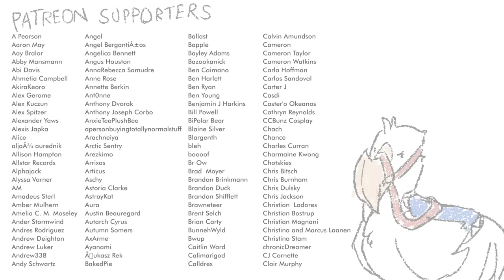Trade | Gobboventures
Goods and Services can be exchanged for Goods and Services